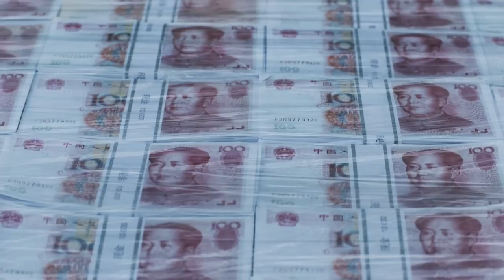THE OIL FUND TRAILER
This is "the oil Fund Trailer" by Wild Bunch TV